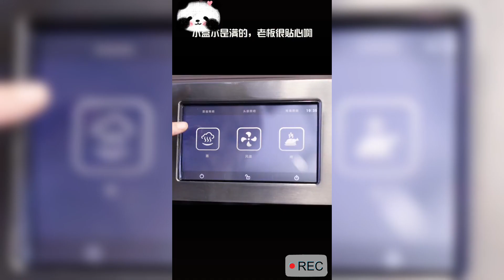花式披薩：買個菜的功夫，廚房居然搞成這樣！玩味蒸烤食光